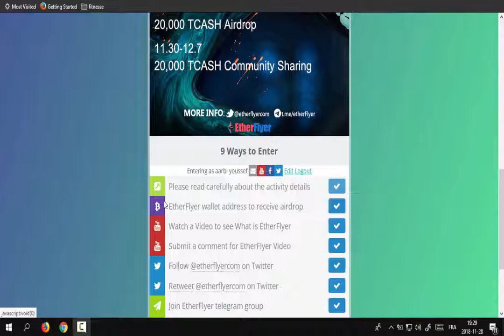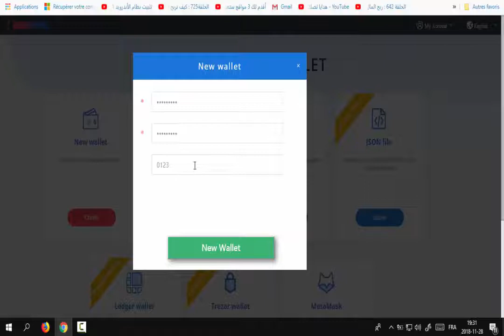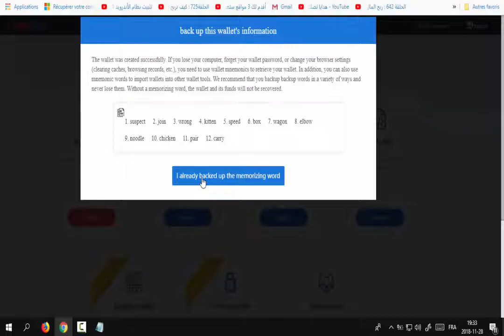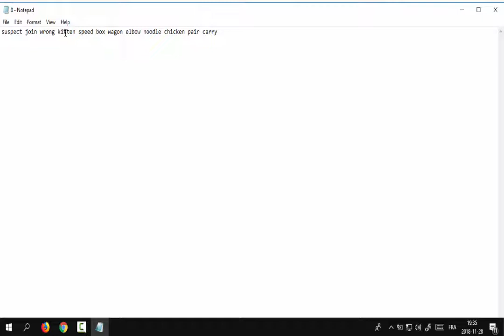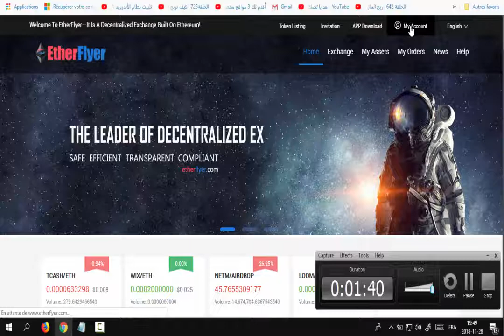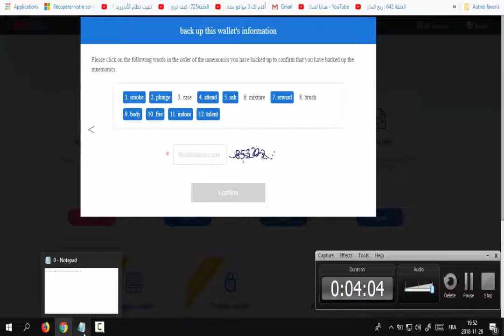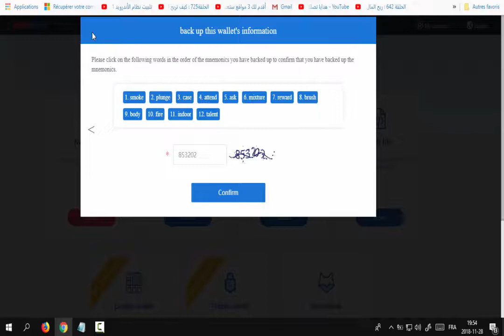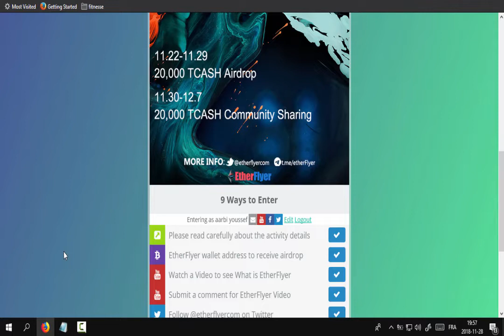40,000 EtherFlyer Platform Token TCASH سجل وحصل على 20000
Referal code :  tk9x

myetherwallet
,COIN,
COINMARKETCAP
,ICO
,ico,
coinmarketcap,
coinpayment,
eth,
bitcoin,
litecoin,
airdrop,
binance,
yobit,
doge,
btc,
bot,
,إربح مجانا,
العملات المجانية
ربح من الأنتيرنيت 2019
,free ltc
,free btc
عملات مجانية
,الربح
,إستراتيجية,إردروب
,شرح البيتكوين,شرح
,محفضة,الإستتمار,
2020, كيف الربح من الانترنت 2019
, موقع ربح المال
, ربح المال
, شرح موقع ربح المال
, موقع جديد للربح من الانترنت
, افضل موقع ربح المال من النت
, موقع ربح المال من اللعب
, موقع ربح المال مجانا
, موقع ربح المال عن طريق الاعلانات
, موقع ربح المال من الانترنت
, ربح اول مبلغ على الباي بال